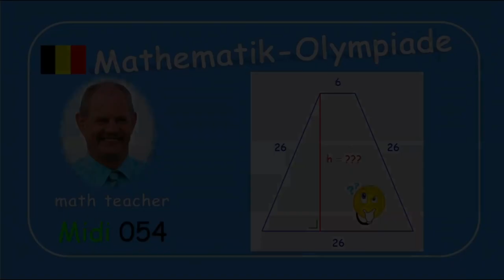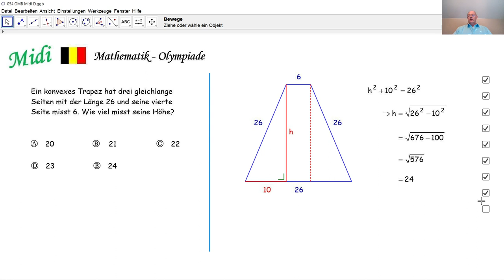Mathematik-Olympiade Midi 054